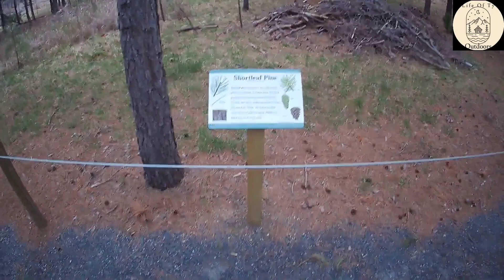Dog Adventures with Lana. Nature Walk through a U.S FORESTRY service center.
Nature Walk with Lana cause the fishing wasn't happening we see all kinds of cool stuff the forestry service has been up to